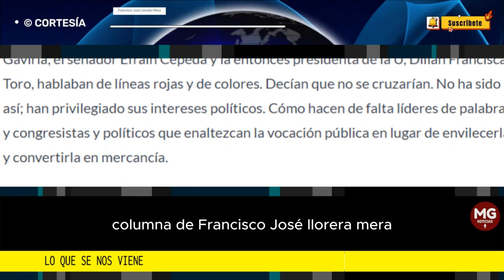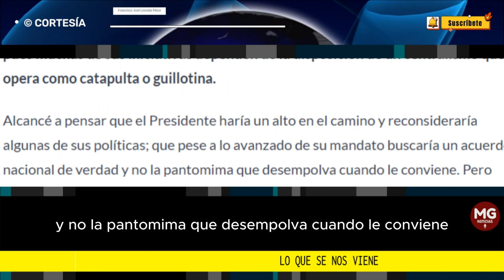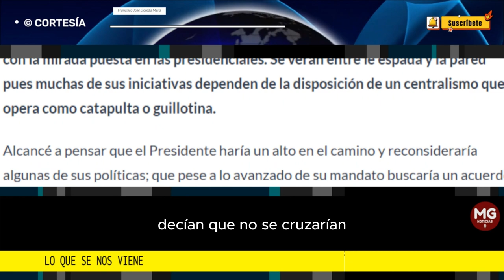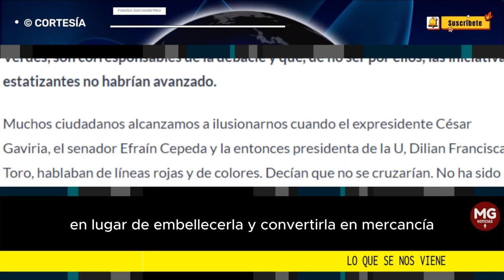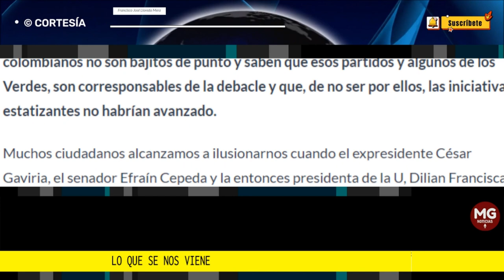LO QUE SE NOS VIENE 🔵 Por Francisco José Lloreda Mera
La derrota política del presidente Petro, de su Gobierno y del Pacto Histórico el pasado domingo, es inocultable. Los gobernantes y políticos no suelen reconocer descalabros, pero de ahí a las cuentas alegres que rondan la mente nublada y fantasiosa del primer mandatario, hay un trecho.